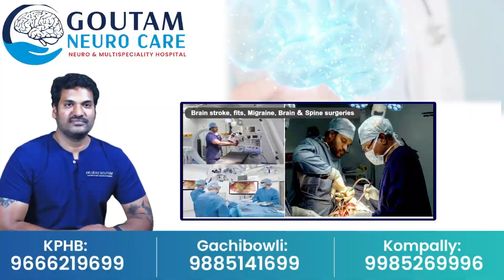అభిమాని ఇంటికి కేటీఆర్ వారితో కలిసి భోజనం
Watch ►► అభిమాని ఇంటికి కేటీఆర్  వారితో కలిసి భోజనం  | @SumanTVNalgonda